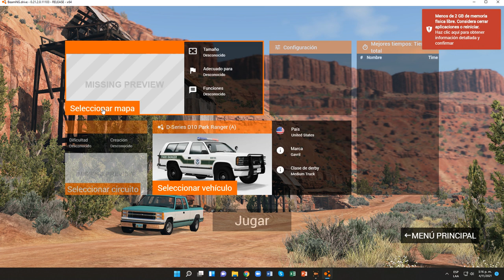BeamNG.drive (Pruebas contrarreloj) (Chevrolet Silverado (2014) [Park Ranger M8195])